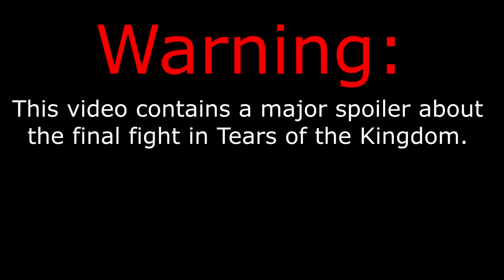Streamers react to Ganondorf in Tears of the Kingdom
A huge shoutout to all these content creators whose clips I stole:

0:00 Spoiler warning and HMK
0:28 RogersBase
1:06 me
1:36 SmallAnt
2:02 PhilzaClips
2:27 PointCrow
2:46 breebunn
3:04 NintenHawk
3:32 Grim_aegis
3:41 MANSTER
4:15 WashedUpGaming